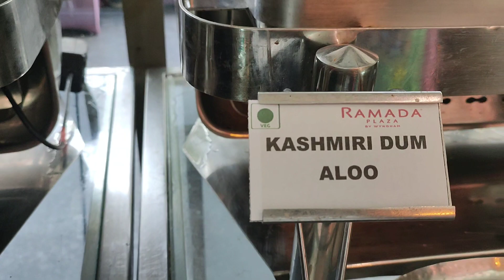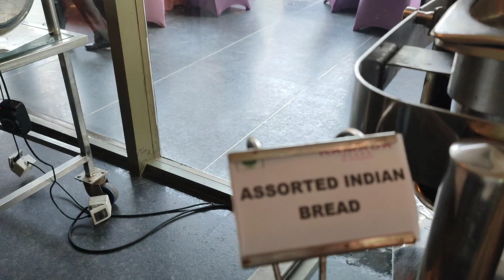रमाडा होटल आगरा में गोद भराई और रिंग सेरेमनी || Ring ceremony and God Bharai Agra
Introduction
Dosto Namaskar
Dosto aaj yaha video manoranjan se bharpoor hai
yahan par ring ceremony aur God bharai program hua hai.

Topics
Godbharai program ramada hotal Agra
Ring ceremony Agra ramada hotal Agra